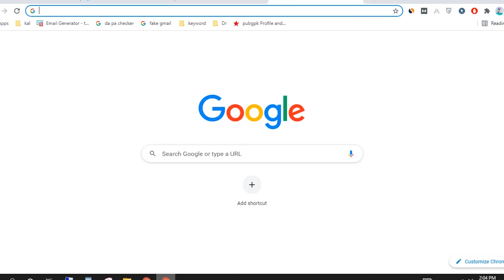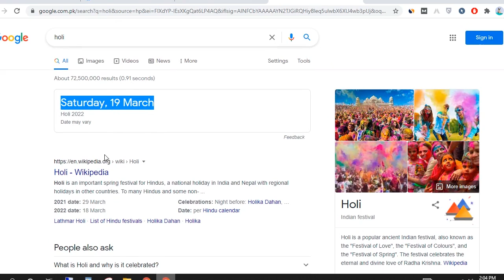Best Amazing Google Holi Trick 2021